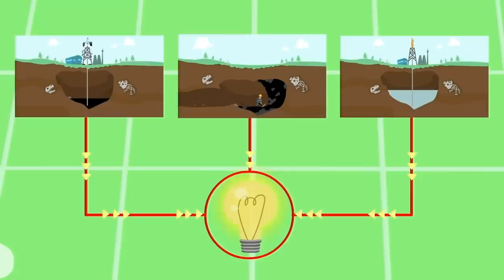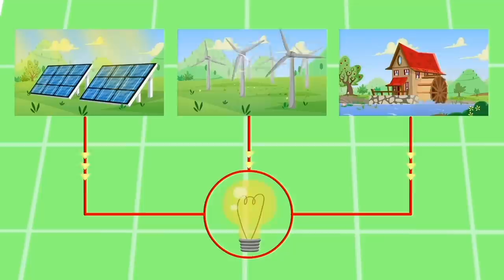The planet is in danger! The Superzoo team ends global warming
🌎💙Enjoy the adventures of Superzoo team on AMAZON PRIME

Global warming is damaging planet Earth! Dr. Spooky is polluting the air with the exhaust pipe of his machine and the Superzoo team must stop him since the layer of polluting air is catching the sun's rays on Earth and that causes the temperature to be exorbitantly rising. Come on, Superzoo team! We must save the planet Earth.